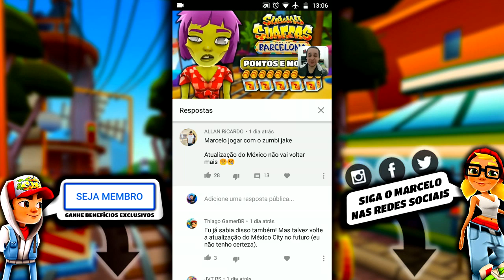Pontos e Moedas com o Zombie Jake | Subway Surfers Barcelona 2019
Gameplay comentado de Subway Surfers fazendo pontuação alta e ganhando moedas sem usar hack de dinheiro infinito ou qualquer mod no jogo, completando o desafio diário pra ganhar uma super caixa misteriosa.